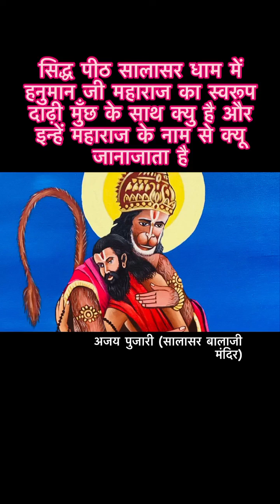salasar dhham ka raaaj daadhi much btaya pujari ji ne